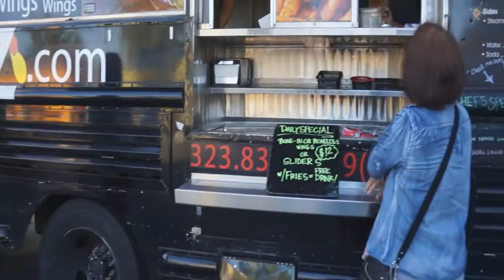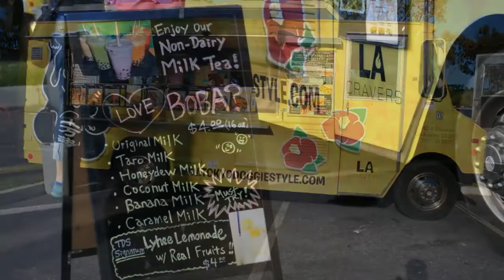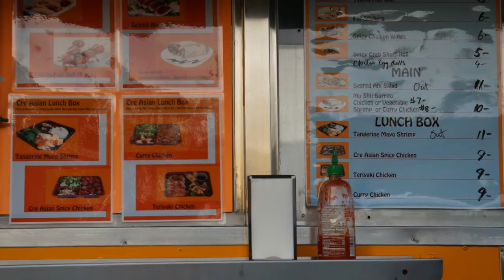Atomic Eats Gourmet Food Trucks - June 4th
Spent another awesome day at another Atomic Eats event.

Filmed with my Sony Nex 5r camera.

Atomic Eats occurs every Wednesday at the Babies R Us plaza in Cerritos, CA.

Food trucks start serving food at 5:30pm - 9:00pm.